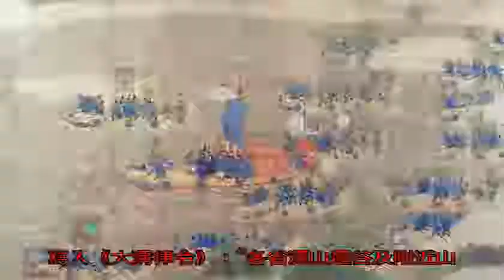清朝不禁火槍，村民械斗，竟用槍炮對轟，英國兵：中國農民真兇殘_火器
原標題：清朝不禁火槍...